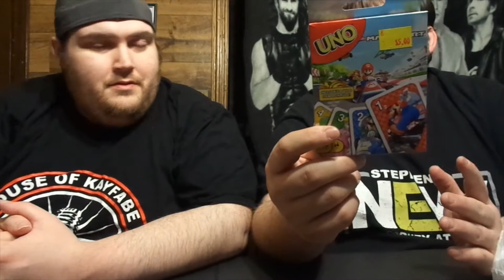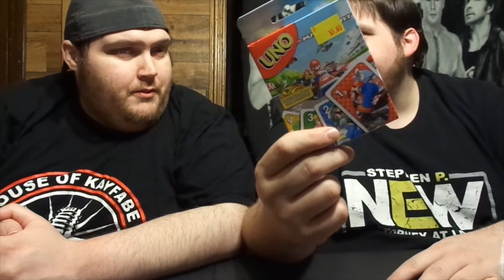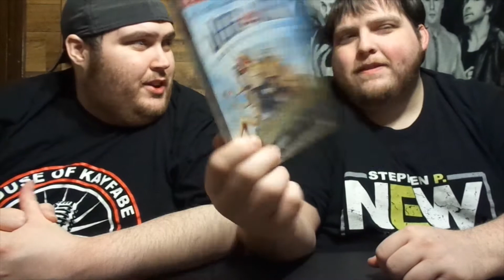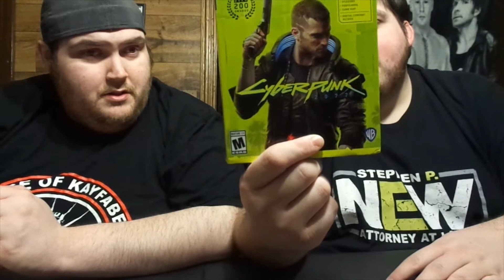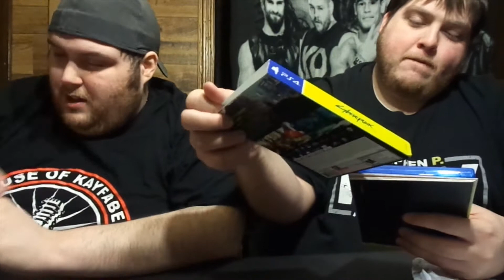Pawn Shop Pick Ups 2/6/22